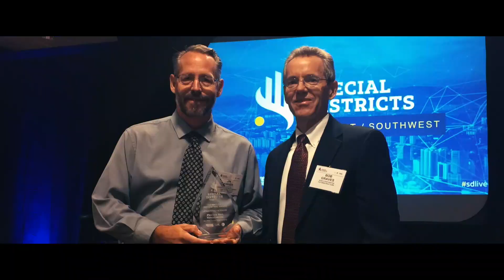Special Districts Program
The Special Districts Program: A program designed for and by the over 38,000 special district government agencies across the country.

Government Technology is the award-winning national magazine covering information technology's role in state and local governments.